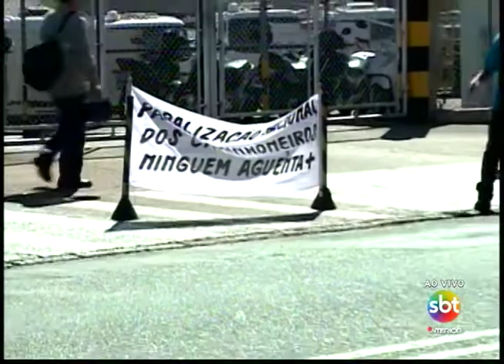Greve dos caminhoneiros: serviços públicos começam a ser afetados em Rio Preto